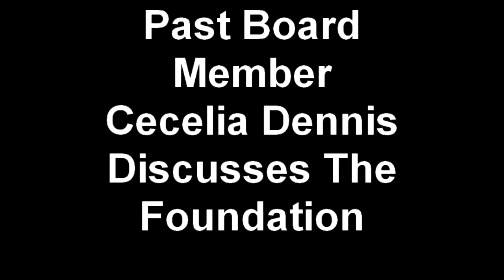Cecelia Dennis Testimonial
Past Board Member and current committee member Cecelia Dennis discusses the Community Foundation.